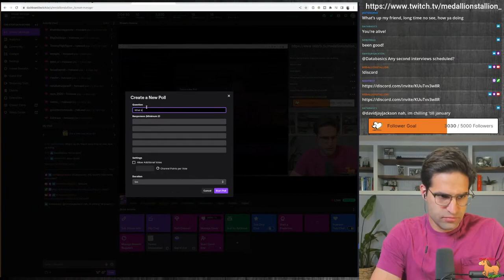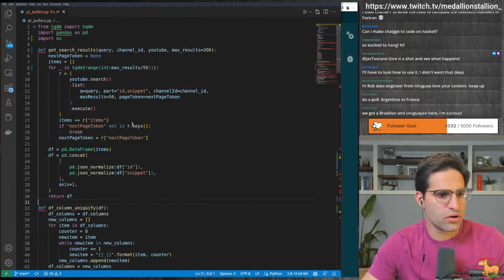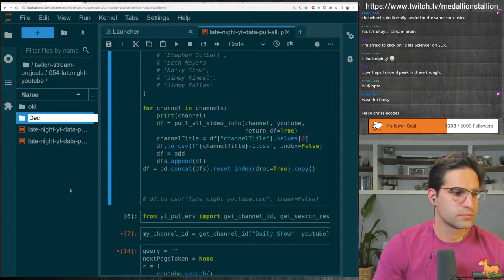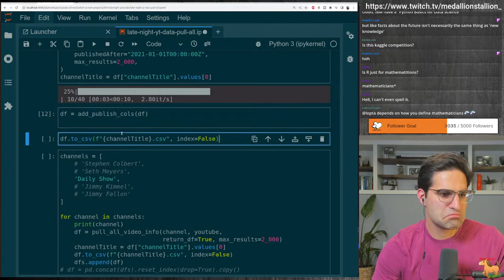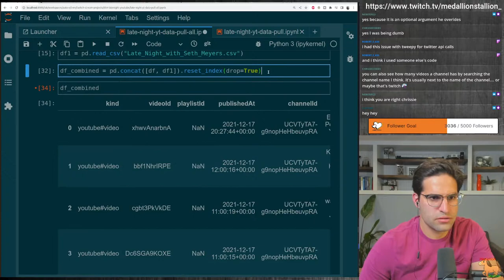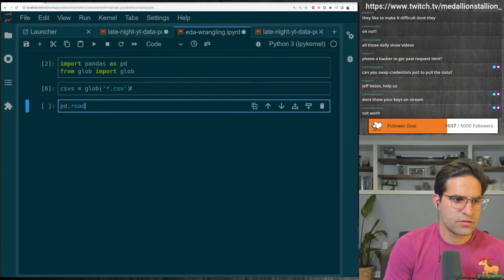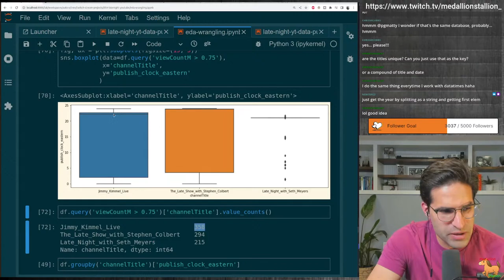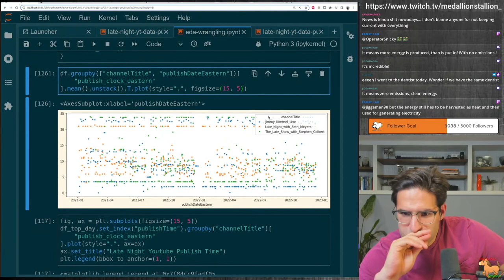Data Wrangling with Pandas Part 2 - The Return of the Wrangle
In this video we pull youtube video data from late night TV shows uploads and view count. We wrangle the data to explore how the upload times have changed over the years using python and pandas.